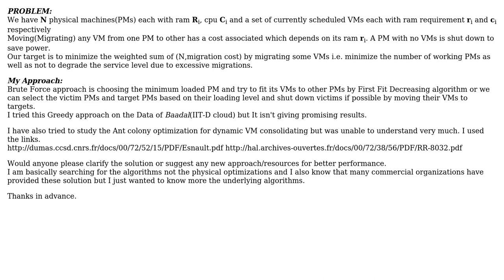Software Engineering: Efficient algorithm for Virtual Machine(VM) Consolidation in Cloud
With thanks & praise to God, and with thanks to the many people who have made this project possible! You are responsible for your own actions.